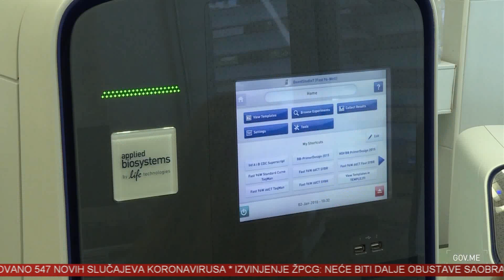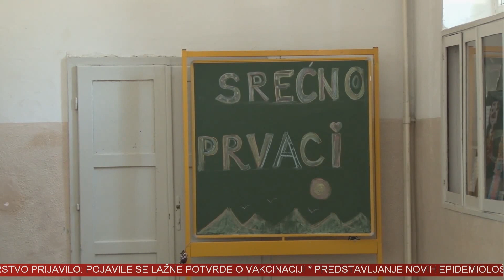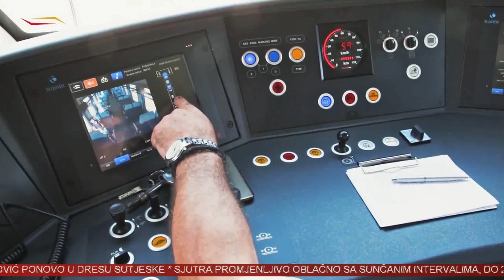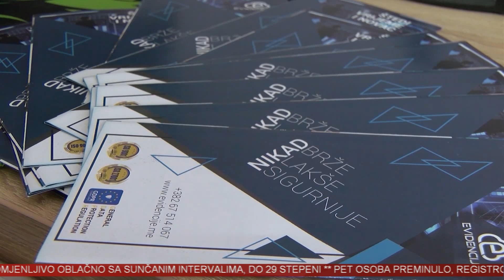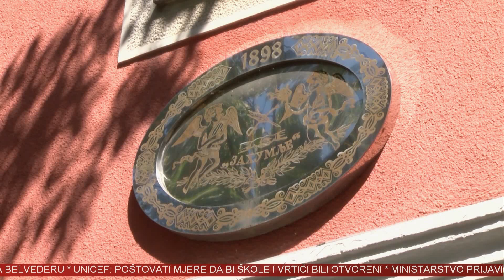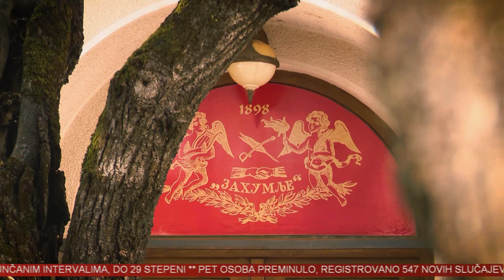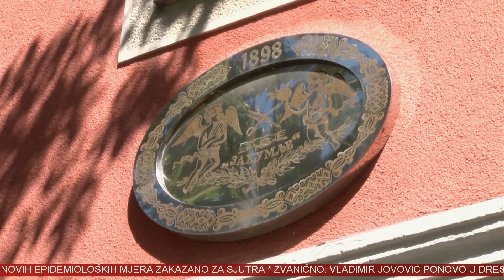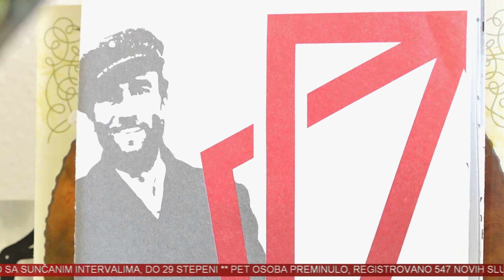VINK 9. septembar 2021